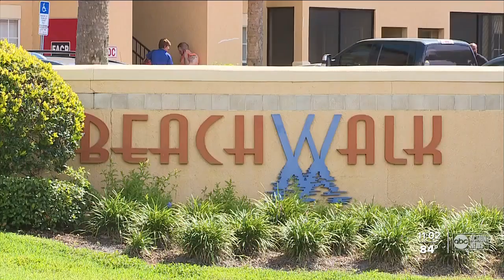Body found near Skyway Bridge was missing person from Hillsborough County, deputies say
A burnt body found near the Sunshine Skyway Bridge Wednesday night is connected to a missing person's case out of Hillsborough County, according to the Hillsborough County Sheriff's Office.